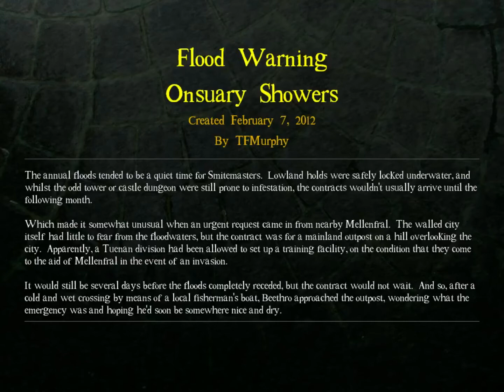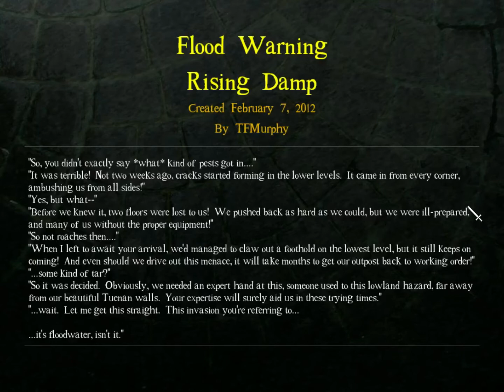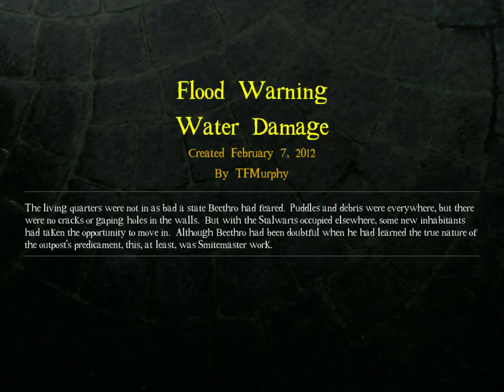DROD: Flood Warning - E1: Vile infestation